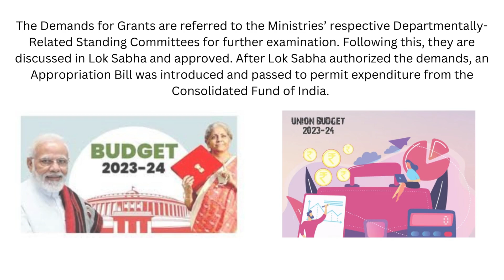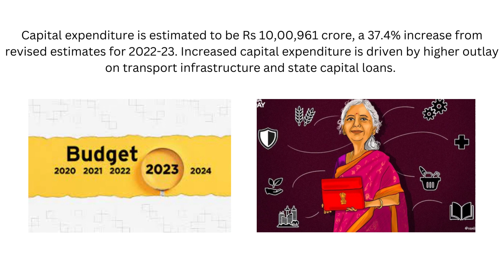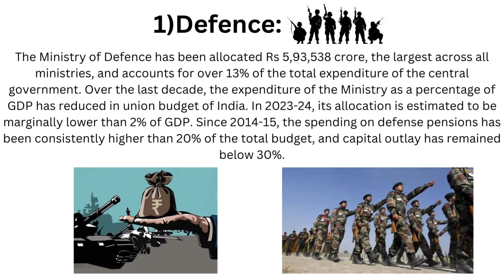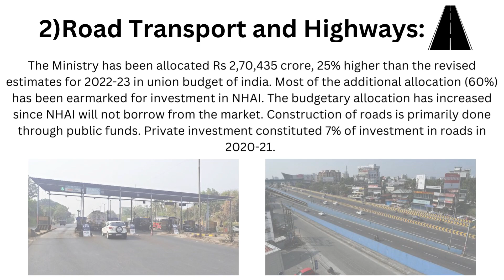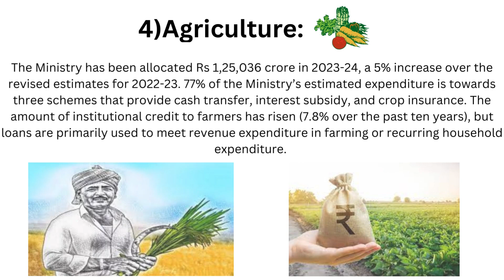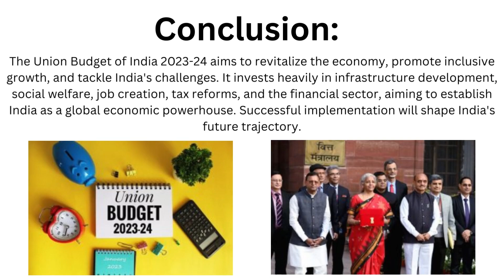Union Budget of India 2023 24 & its key features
The central government’s expenditure is presented and authorized by Parliament through the Union Budget every financial year. Article 113 of the Constitution requires all expenses (except charged payment) to be submitted as Demands for Grants (Ministry-wise) to Lok Sabha.
1)Defense
2)Road Transport and Highways
3)Food and Public Distribution and more..
For more GD Topics and current affairs you can visit our